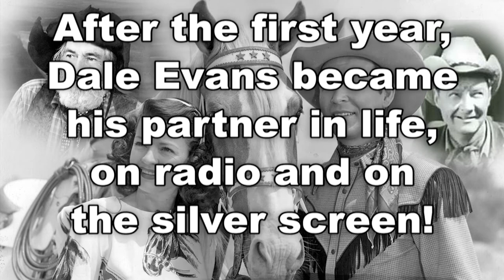Roy Rogers - the Russian Kid - with Pat Friday - Radio's Golden Years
Roy Rogers, was a singer and cowboy actor. He and his wife Dale Evans, his golden palomino Trigger, and his German shepherd Bullet were featured in over one hundred movies and The Roy Rogers Show ran on radio for nine years starting in 1944 before moving to television from 1951 through 1964. For the first year of his radio show Pat Friday was his singing companion, but after that first year, he and Dale Evans became partners in life and on the Radio, TV and Movies.
We do live stream uploads at 9 PM EST on Monday, Wednesday and Saturday of different shows, at least for a while, if you'd like to join us for the chat room where we talk of "the good old days".
We will put these in play lists as we upload them in order for you to be able to find all of each separate show that we put up.  The Roy Rogers Show will have it's own play list, Dragnet will have it's own playlist etc.